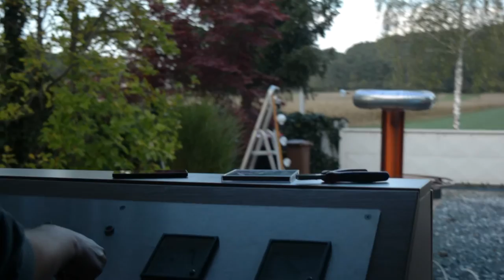HIGH VOLTAGE | Tesla Coil at Night - HD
How to erase a CD with a Tesla Coil.

Ford Motor Company - "American Road, The (Part I)" (1953) Luke Chrisinger Re-Edit
(Creative Commons)